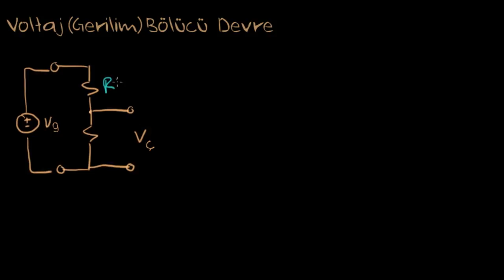Voltaj Bölücü Devre (Fen Bilimleri) (Elektrik Mühendisliği)